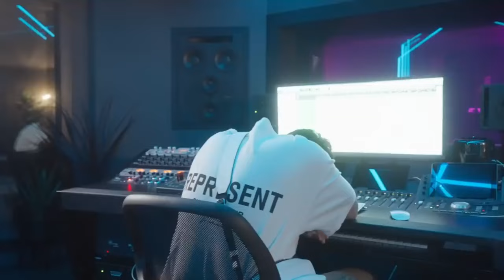The Zack Knight Mashup | Valentine Special Song 2024 | The Valentine Mix 2024 | Zack Knight Songs